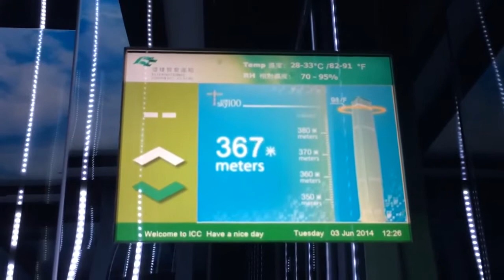EXPLORING HONG KONG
This is a tourism video of Hong Kong, officially the Hong Kong Special Administrative Region of the People's Republic of China, is a metropolitan area and special administrative region of China on the eastern Pearl River Delta in South China. In this video, you can see some beautiful places in Hong Kong.